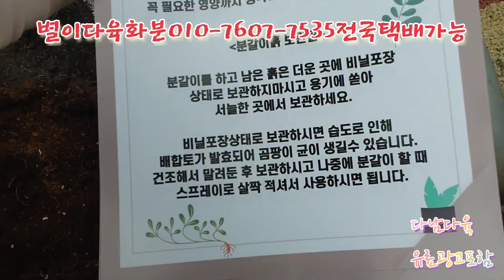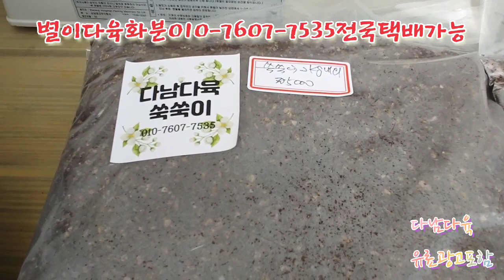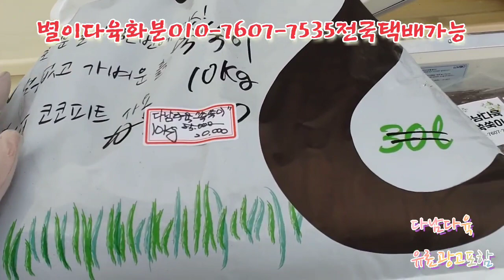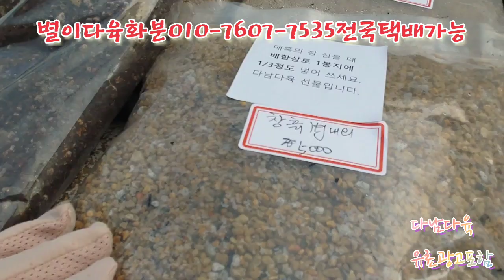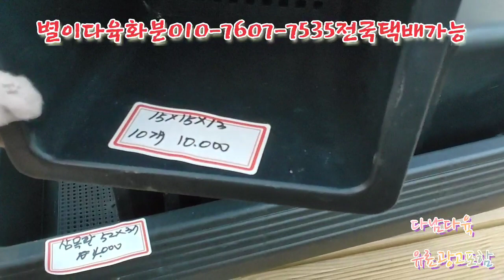비보약먹은바위솔/바위솔화분/쑥쑥이/풀분 별이다육화분010-7607-7535